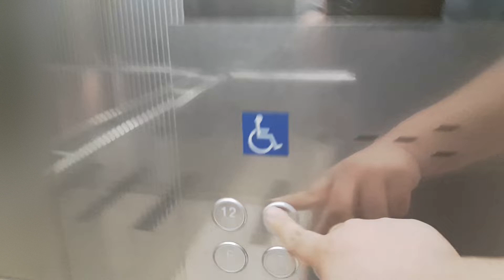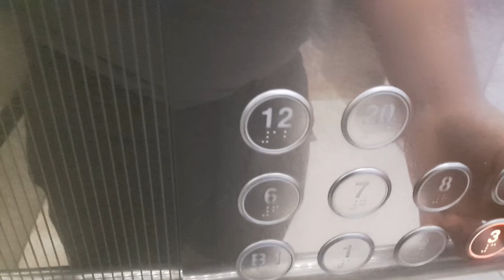Mitsubishi High Speed Traction Elevator at Teacher Pension Building, Seoul Korea(Taken : 2018)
Taken : 2018
This Building was demolished in 2019.
Ride quality was Excellent.
LCD Indicator and LED Hall Lantern was interesting.
Person : 20
Capacity : 1350kg
Install : 2013
Hall Lantern : O
Serviced Floor : B1~12, 20
Model/Brand : NEXWAY
Speed : 180M/MIN